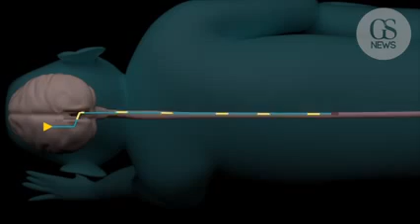Des singes paralysés retrouvent le contrôle de leurs membres grâce à des implants prometteurs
Un système d’implants développé par des chercheurs de l’École polytechnique fédérale de Lausanne (EPFL) a été testé avec succès sur deux macaques à la moelle épinière sectionnée. Les singes ont réussi à recouvrer l'usage de leurs membres inférieurs.